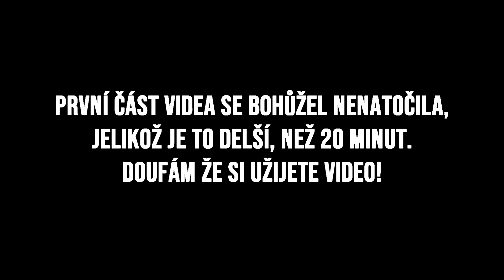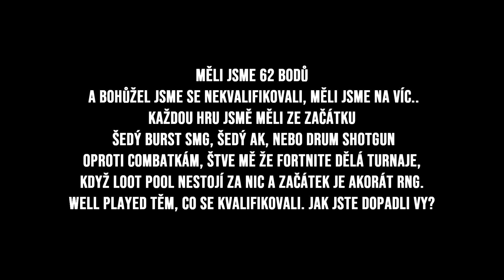Jak jsme dopadli v Trios Cash Cupu? 🤑 w/ Trapeh, Zmetekk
Alespoň jedna povedená hra /w Trapeh, Zmetekk ve Fortnite Trios Cash Cupu.

Díky za zhlédnutí a uvidíme se u dalšího videa! 🔥

IGNOR:
fortnite cz/sk fortnite gameplay nekros nekroshyper nekros hyper G Nekros G Garak CZ Tým Český Tým Faze Martoz Arena Areny Glitch cesky slovensky pump shotgun unvault update patch fortnite battle royale hry s fans hry s fanousky hraju s fanousky battle royale 1080p60 60fps 30 kill 20 kill high kill solo solo squad pro player nejlepší cz hrác season 9 og family friendly pg clean trios cash cup